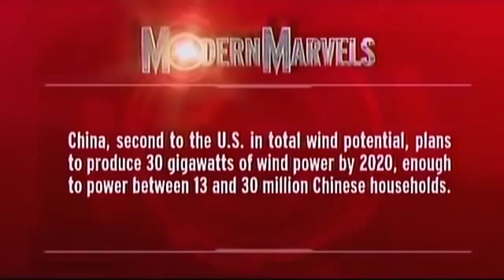NEW Technology documentary Renewable Energy NEW Science Documentary 33